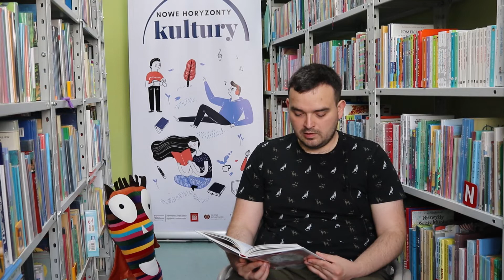Lubię czytać - chętnie słucham: "Stefek Burczymucha" Marii Konopnickiej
Serdecznie zapraszamy do wysłuchania wiersza Marii Konopnickiej pt. "Stefek Burczymucha"📖, w ramach cyklu spotkań z książką pn. "Lubię czytać - chętnie słucham"😊
Poezja Marii Konopnickiej jest ponadczasowa, potrafi uczyć i bawić również dzisiaj.😊
Wiersz czyta Łukasz Wojnar, stażysta polkowickiej Biblioteki.

Dofinansowano ze środków Ministra Kultury i Dziedzictwa Narodowego pochodzących z Funduszu Promocji Kultury- państwowego funduszu celowego w ramach projektu „Nowe horyzonty kultury”.